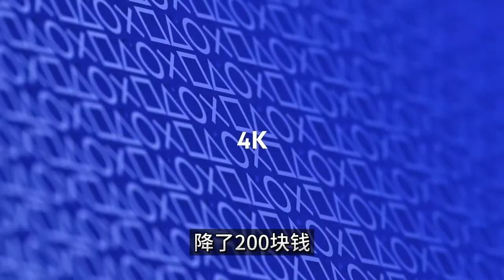PS5的港版、日版、国行有哪些区别？小白玩家怎么选？